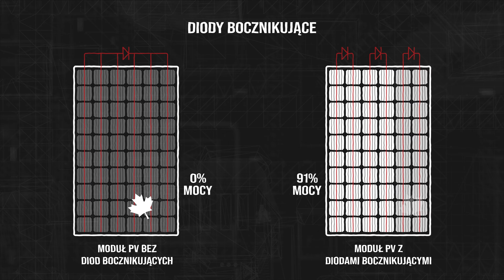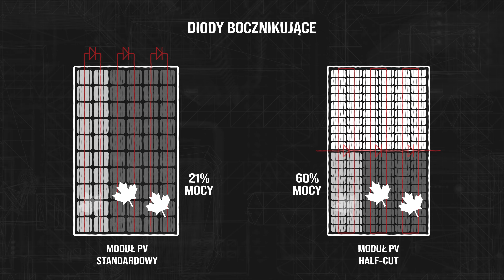Dlaczego panele HALF-CUT są lepsze od standardowych?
Moduły fotowoltaiczne typu half-cut to innowacyjna technologia w świecie pv. Polega ona na podziale ogniwa słonecznego na dwa mniejsze, co zwiększa wydajność całego modułu poprzez zmniejszenie strat energii wewnętrznych. Dzięki temu moduły half-cut zapewniają większą moc wyjściową, wyższą trwałość oraz lepszą odporność na warunki atmosferyczne.